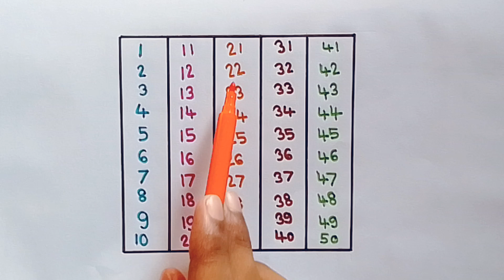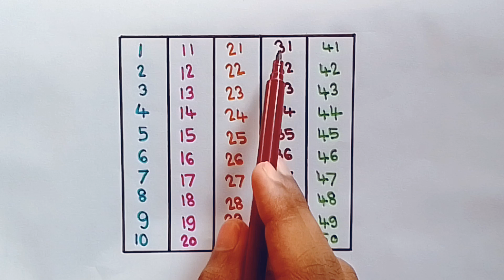1 से 50 तक गिनती सीखें | 1 se 50 Tak ginti sikhe | 1 to 50 counting in Hindi #334